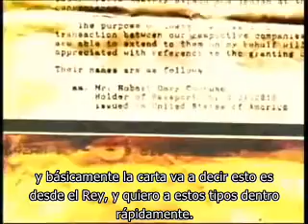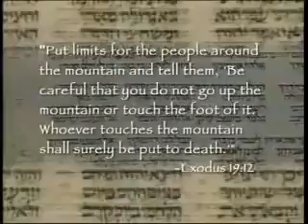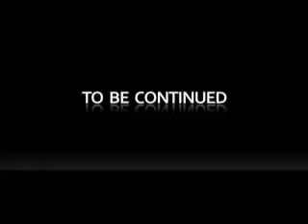La Conspiración del Éxodo - Parte 2